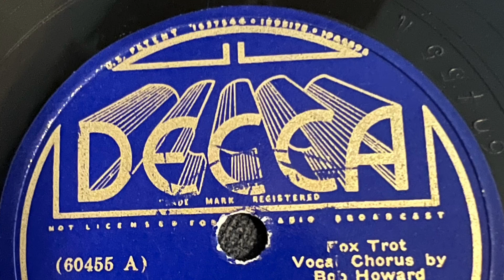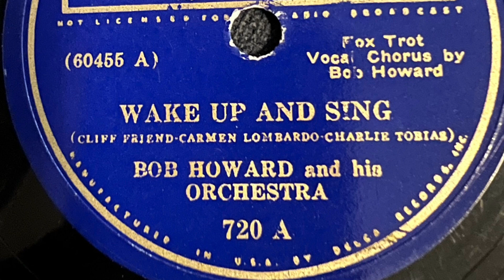Wake Up And Sing - Bob Howard And His Orchestra 1936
Decca 720 A  60455 A
Feb 10, 1936
Bob Howard And His Orchestra
Cliff Friend-Carmen Lombardo-Charles Tobias